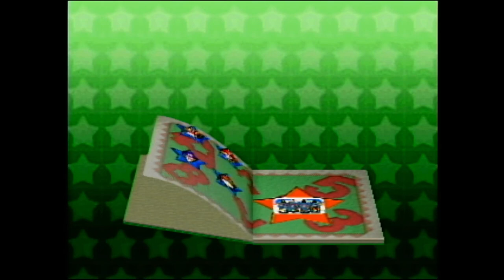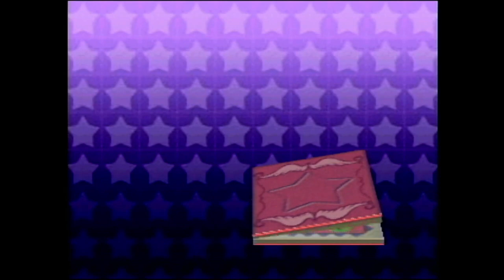Mario Party 3 | StarStruck Custom Map | Star Summit | No Commentary/Free to Use [Real Hardware]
Recorded via the AV cables of a US Nintendo 64, upscaled to 1080p HD.

Cartridge is an US/English copy.